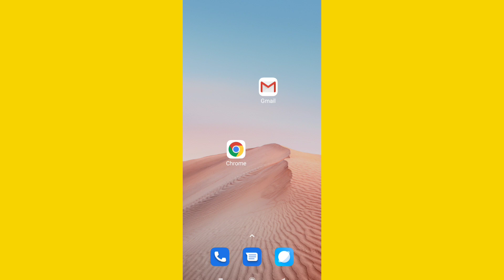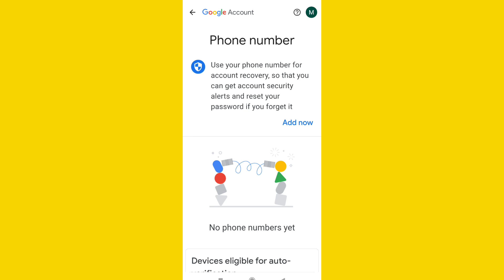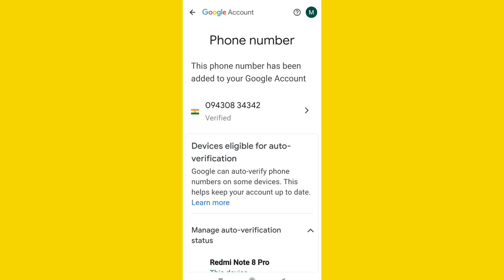Gmail ID Me Mobile No Kaise ADD Kare | How To ADD Mobile No in Gmail Account